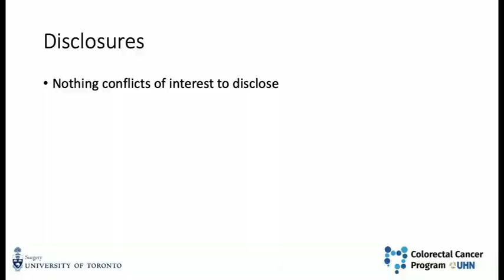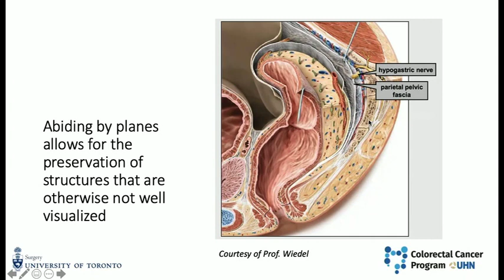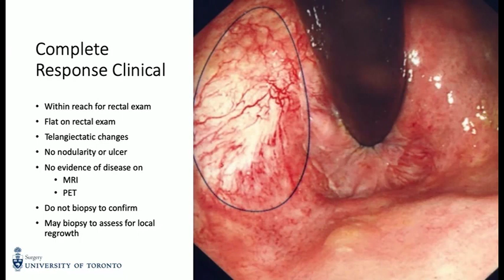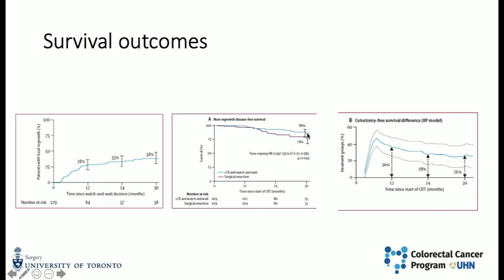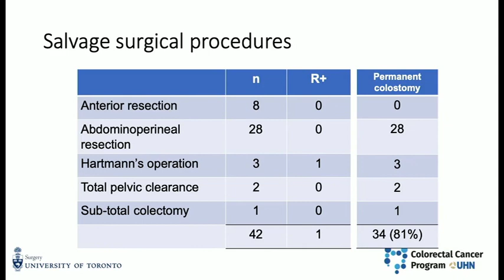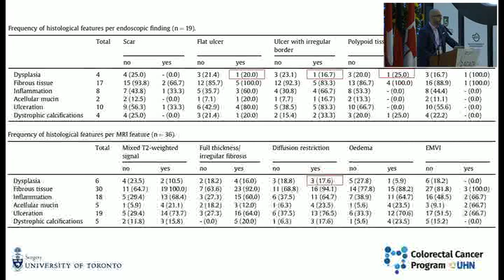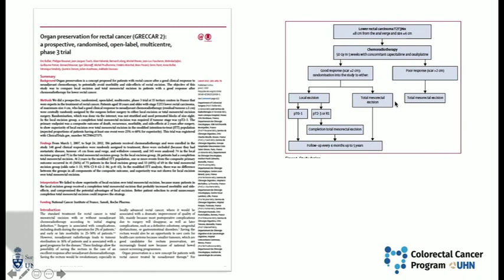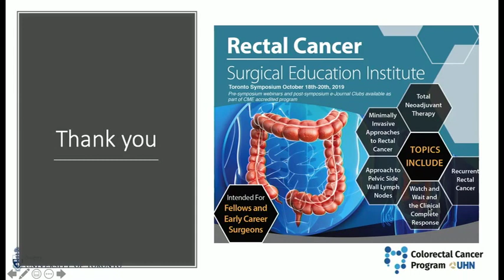“Watch and wait” en cáncer rectal. ¿En dónde estamos?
Sami Chadi, MD.